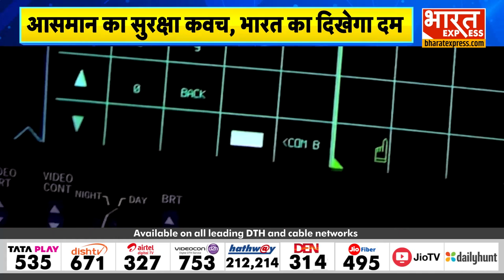Super Rafale: शाही बॉडीगार्ड | आसमान का सुरक्षा कवच, भारत का दिखेगा दम | फ्रांस बना रहा राफेल F-5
Thanks & Regards
Bharat Express

Zubair